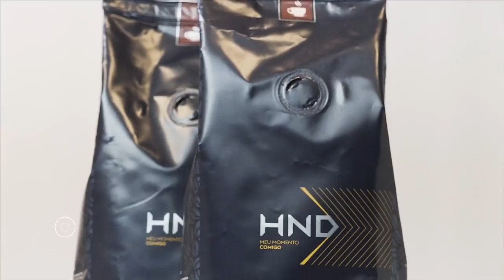SuscrÍbite para ver en vivo en alta calidaD (HD)